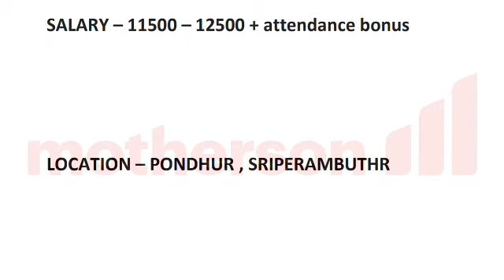Motherson jobs in Chennai for fresher&experience|B.E,DIPLOMA,DEGREE,ITI,12TH job vacancy in Chennai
Motherson automotive technology jobs in Chennai 2021

Motherson automotive is auto parts manufacturing industry in Chennai.job location pondhur village sriperambuthr Chennai Tamilnadu.